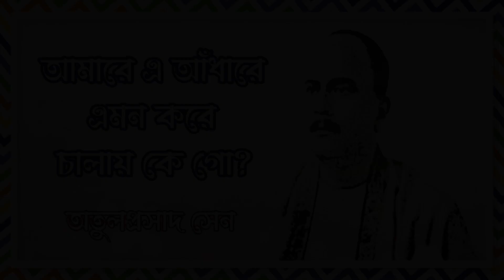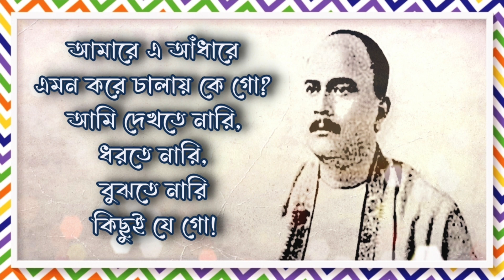আমারে এ আঁধারে এমন করে চালায় কে গো- অতুলপ্রসাদ সেন -Amare E Andhare Emon Kore Chalay Ke Go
স্বরলিপি গ্রন্থ - 'কাকলি' - প্রথম খণ্ড